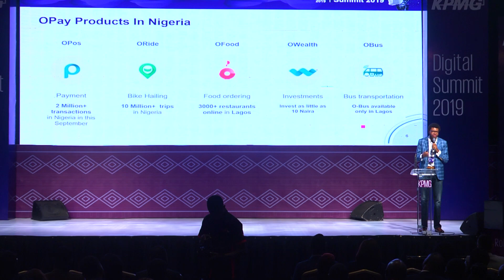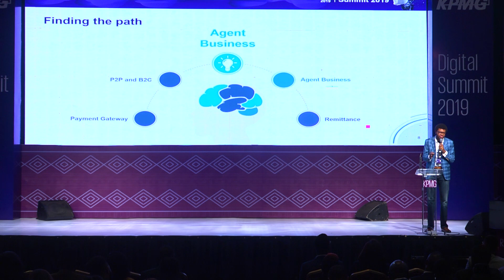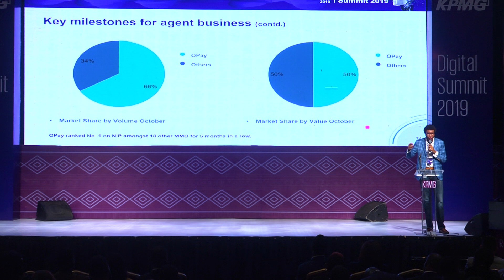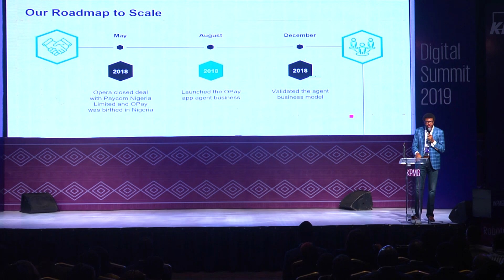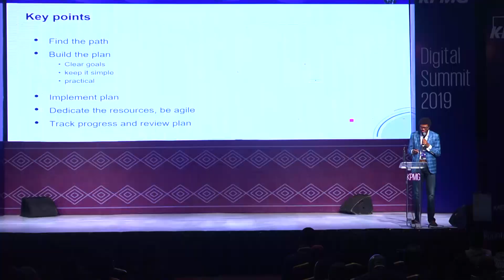Iniabasi Akpan - KPMG Digital Summit 2019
Iniabasi Akpan, Country Manager, OPay shares deep insights on "OPay: Journey to Scale."